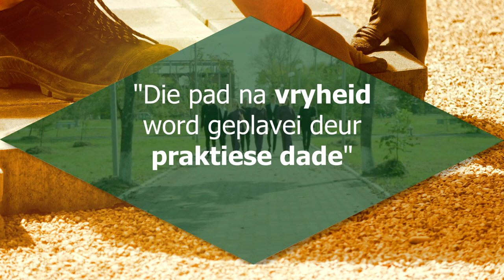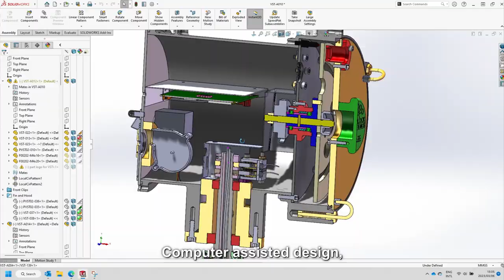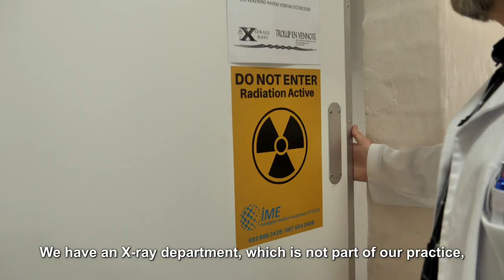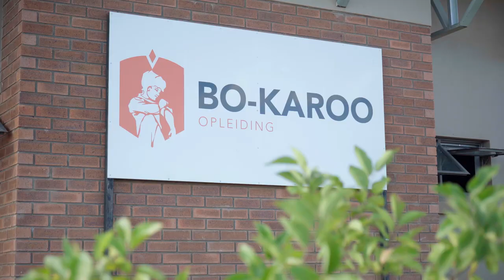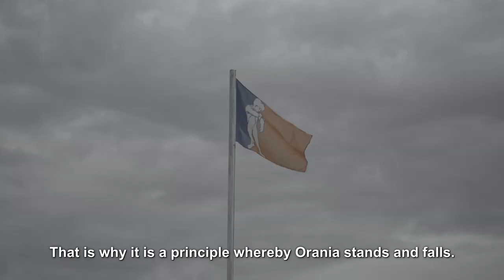Orania in Beweging | Episode 7: Veiligheid en mediese dienste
Hoe verseker Afrikaners hulle eie veiligheid? Is dit moontlik om nuwe instellings op die been te bring waar Afrikaners, deur Genade van Bo, self vir hulle veiligheid verantwoordelikheid kan neem?
Hoe werk Orania Veiligheidsdienste? Hoe werk vrywillige deelname aan veiligheidsinstellings?
Het Orania ‘n dokter? Hoe werk medies en noodmediesedienste?

Ondersteun Orania! Word ‘n Orania Beweginglid by:
orania.co.za/lidmaatskap

How do Afrikaners ensure their own safety? Is it possible to set up new institutions where Afrikaners, through Grace from Above, can take responsibility for their safety?
How does Orania Security Services work? How does voluntary participation in safety institutions work?
Does Orania have a doctor? How do medical and emergency medical services work?

Support Orania! Become an Orania Movement member at:
orania.co.za/lidmaatskap